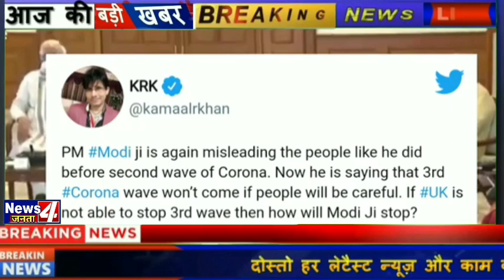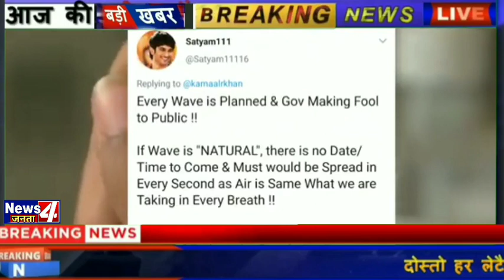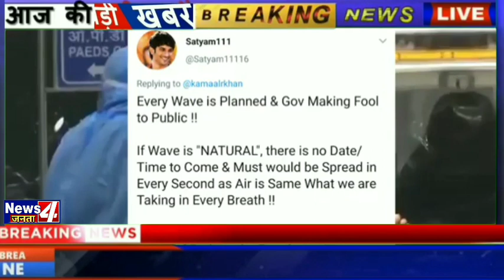मोदी फिर देश को कर रहे गुमराह बॉलीवुड एक्टर ने लगाया आरोप